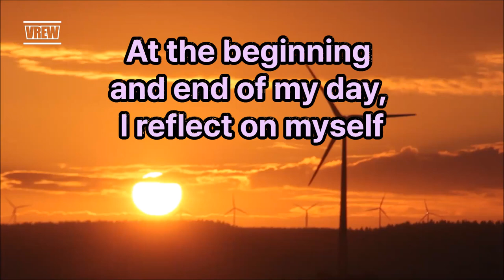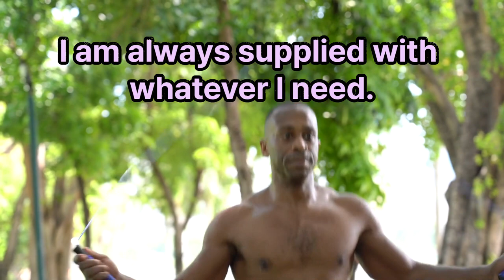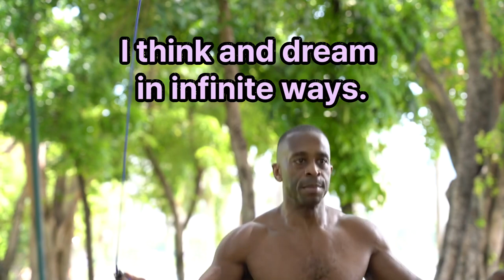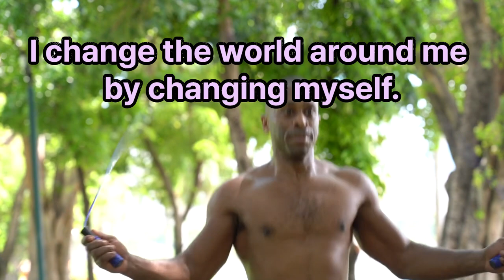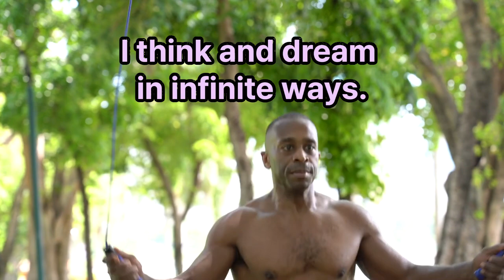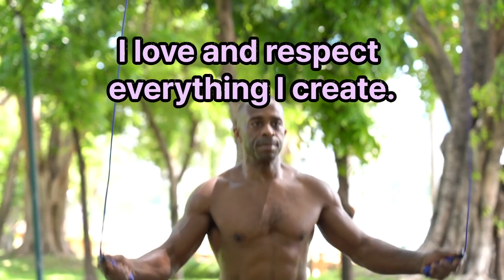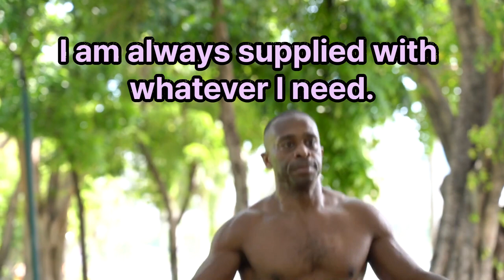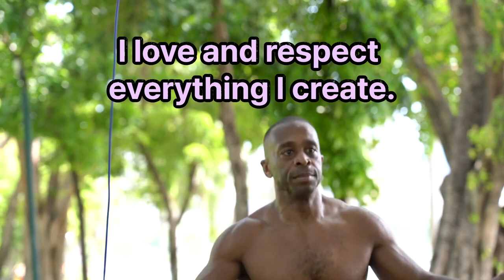My Confidence 10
At the beginning and end of my day, I reflect on myself and make resolutions to my actions and confidence :

1. I am always supplied with whatever I need.
​2. I think and dream in infinite ways.
3. Accept and love myself for who I am.
4. My daily life is full of fun and meaningful activities.
5. I respect and value my creativity and ideas.
6. I can have what I want.
7. I love and respect everything I create.
8. I change the world around me by changing myself.
9. I impart love and a positive attitude to everything I do.
10. I easily create what I want.